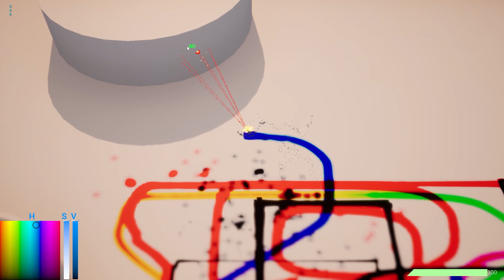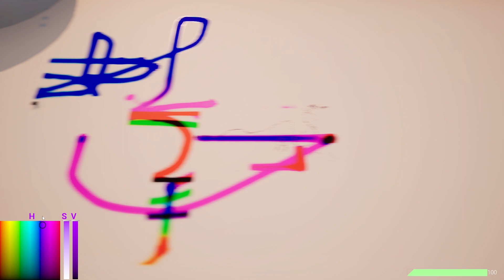Unreal Engine 5 - Paint & Erase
Made in Unreal Engine 5.0.3